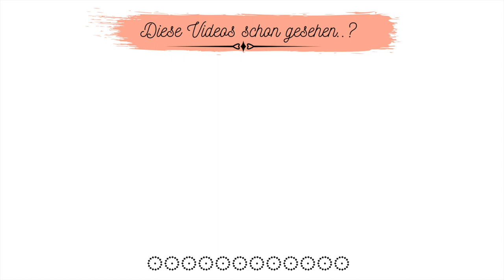Total unkomplizierter KÄSEKUCHEN OHNE BODEN 💯‼️Altdeutsches Rezept✅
Heute gibt es bei uns einen total unkomplizierten Käsekuchen ohne Boden. Dieses Rezept habe ich von einer ehemaligen Nachbarin. Dieses altdeutsche Rezept ist wirklich gut , weil es so einfach ist.
Probiert's mal aus.
Hier sind die Zutaten für das Rezept:
28'er Springform /Backzeit 50 Minuten /200°C/Ober-Unterhitze
1kg Quark (Magerstufe)
250g weiche Butter
4 Eier
250g Zucker
150g Hartweizengrieß
Saft einer halben Zitrone
2 Päckchen Vanillezucker
1 Päckchen Backpulver
Etwas Butter um die Springform zu fetten und 1-2 EL Paniermehl

Filiz